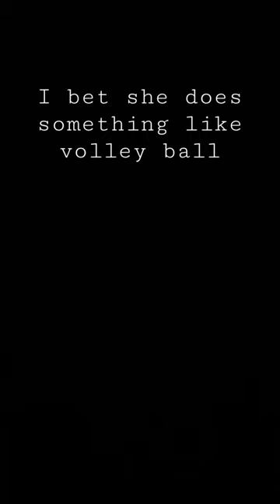I bet she does something like volley ball